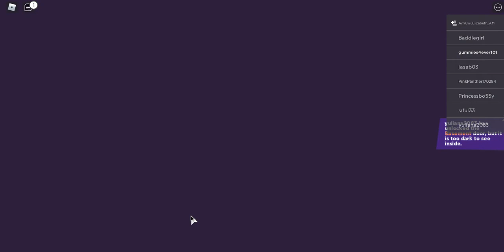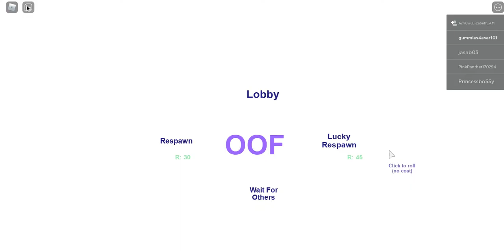Break In Story l AADragon13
Hello Dragon ling's! I played "Break In Story"  in Roblox! This was very fun and I enjoyed playing and making this video.